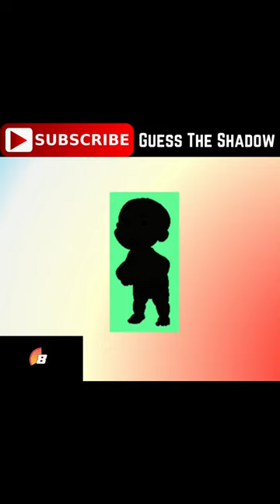Guess The Character Name? | Guess Who? | अनुमान लगाने का खेल | Guess The Character Game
guess the character of taarak mehta ka ooltah chashmah
guess the character ff
guess the character voice in free fire
guess the character game